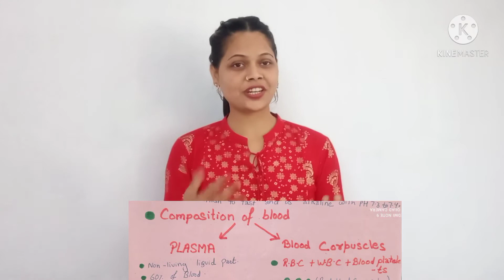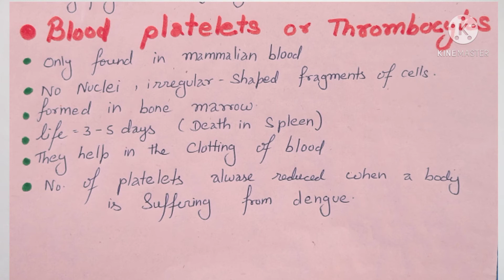W.B.C and PLATELETS of blood | for all competitive exams | circulatory system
white blood cells are also called lucocytes.
this vedio is about  w. b. c.   and platelets.
hope this vedio will help u, to short out all ur queries about blood and it's component.

for complete knowledge of the topic plz watch the full vedio.

give ur feedback in comments section,
I feel so pleased to see that.